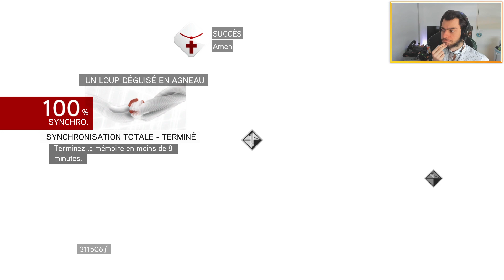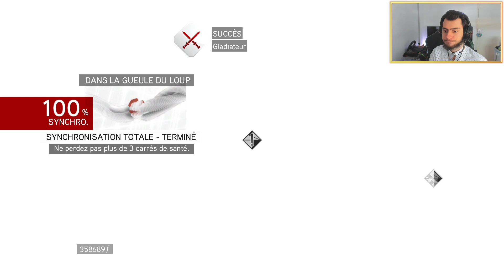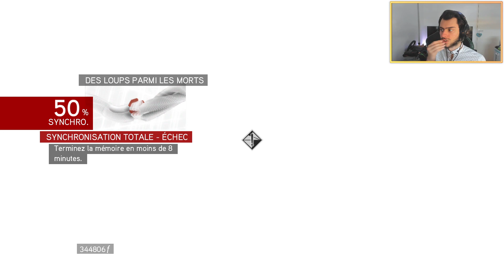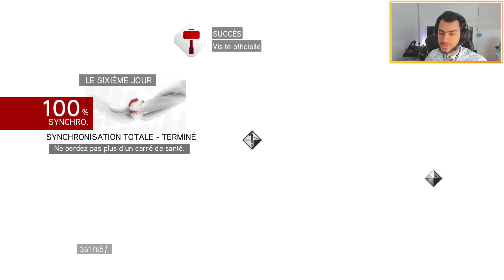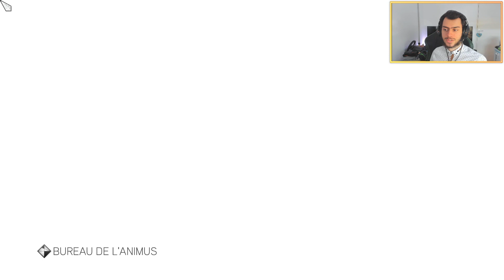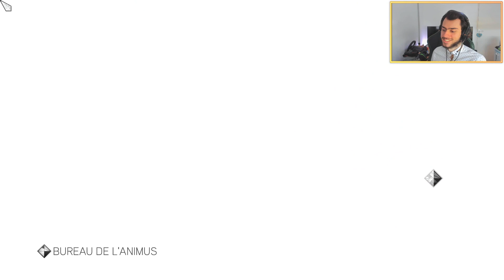[FR] Assassin's Creed - Brotherhood : Bonus n°2 | Les tanières de Romulus + son trésor! (VOD Twitch)